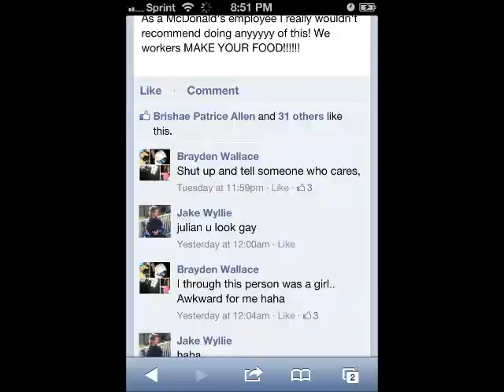Hi my name is Julian Perez and I make your food :D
This is my Mcdonald's Facebook experience.
I dont' have any rights to the music in my video.